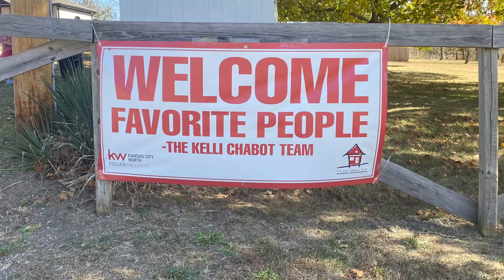Welcome to the Farm!